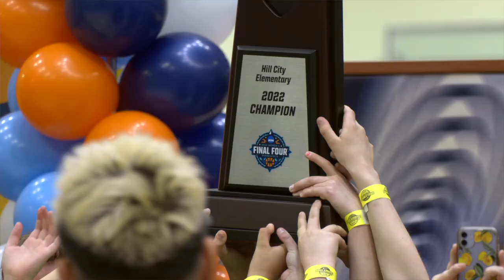Centerville Elementary School Competes in 'Read to the Final Four' in Minneapolis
Third graders read thousands of minutes to become one of the top scorers in the state ahead of NCAA Women's Final Four in Minneapolis.